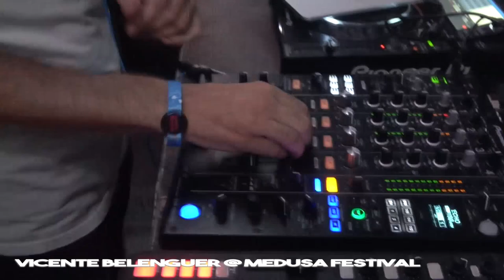Vicente Belenguer @ Medusa Festival 2019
Grabación de la sesión de Vicente Belenguer en el Medusa Festival 2019